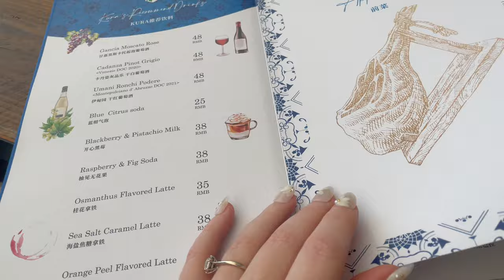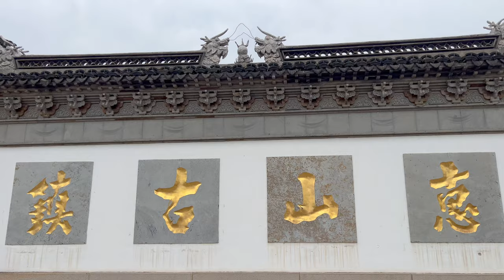The Hidden Gem Just 1hr From Shanghai! Wuxi 无锡，Jiangsu | Tea Farms & Cherry Blossoms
2 Days in Wuxi 无锡, Jiangsu, China, unveiling the secrets of Wuxi's Spectacular Cherry Blossoms, Ancient Towns, and Tea Farms. It's no wonder Wuxi is often referred to as THE MOST UNDERRATED CITY IN CHINA.

Join us on an unforgettable journey through the enchanting city of Wuxi, Jiangsu, China, during the peak of spring's cherry blossom season! Immerse yourself in the beauty of ancient towns, lush tea farms, and breathtaking scenic views captured in stunning 4K drone footage. Just an hour away from Shanghai, this hidden gem offers a perfect blend of tradition and modernity. It's the perfect day trip or weekend away from the big city life and offers an escape to traditional Chinese architecture, and scenic views. Experience the magic of cherry blossoms in full bloom as we explore the picturesque landscapes and vibrant culture of Wuxi. Don't miss out on this extraordinary adventure of a lifetime.

Catch a glimpse of China's heavenly beauty, just outside of Suzhou, and only 1 hour away from the metropolis of Shanghai. Don't miss out on this must-visit spot for your next trip to China! Explore Taihu Lake, one of the largest fresh water lakes in China, by stunning 4K drone footage in never-before-seen aerial beauty. A short drive from Suzhou sits the historical city of Wuxi, so lets kickstart this China Roadtrip Series with an epic travel vlog! Rolling hills of Chinese tea farms and the perfect time to see the plum blossoms and cherry blossoms in Asia.

With Chinese Labour Day National Holiday approaching, now is THE PERFECT TIME to plan a trip to China. Don’t know where to go? Look no further!

⏰ Time Stamps
00:00 Coming Up
00:14 Scenic Park
01:55 Cherry Blossoms
03:16 Lunch
04:11 Hotel Tour
05:03 Ancient Streets
07:06 Dinner
08:51 Huishan Ancient Town
10:38 Tea Farm
12:37 Giant Buddha

📍Yuan Tou Zhu 鼋头渚
📍Kura Italian Restaurant
📍Deacon House (Hotel)
📍Nan Chang Jie 南长街
📍Wagas
📍Huishan Sheng Jing (Ancient Town) 惠山古镇
📍Yuewan Tea Farm 月湾茶庄
📍Ling Shan Sheng Jie 灵山胜境

无锡两日游，探寻无锡绚丽樱花的秘密。

加入我们，踏上一场难忘之旅，穿梭在无锡这座迷人城市，恰逢春季樱花盛开的高峰期！沉浸于古镇之美、茶园之翠，以及令人惊叹的壮丽风景，在4K无人机影像中尽收眼底。距离上海仅一小时车程，这个隐藏的宝藏汇聚传统与现代的完美融合。在探索无锡风景如画的山水间，感受樱花盛开的魔力，领略其丰富多彩的文化。别错过这一生中非凡的冒险！

抓住中国境内令人心醉的美景，在苏州之外，仅一小时车程即可抵达上海这座大都市。千万别错过这个必游之地，为您下次中国之行增添别样精彩！探索太湖，中国最大的淡水湖之一，通过令人惊艳的4K无人机影像，欣赏前所未见的空中美景。从苏州驱车而至，便是历史悠久的无锡市，因此，让我们以一支震撼人心的旅行视频拉开中国自驾之旅的序幕吧！

随着中国劳动节国庆假期的临近，现在正是计划前往中国旅行的绝佳时机。不知道去哪里？不必再犹豫！

 ❤️ ABOUT ME ❤️
Hi, I'm Natt! I'm a travel and food enthusiast currently living in Shanghai, China with my fiance, Miu.

I paint watercolor storefronts from around the world that are available on my etsy shop. Thank you for supporting my small business!

📸 Camera Gear
Drone: